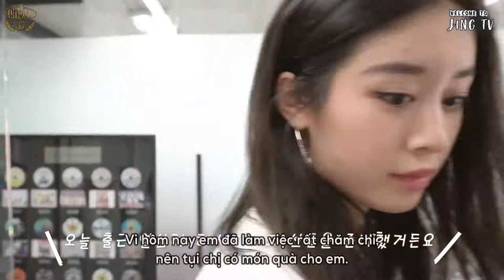[Vietsub][03.06.20] JINGTV | Jiyeon Trả Lời Câu Hỏi Của Fans